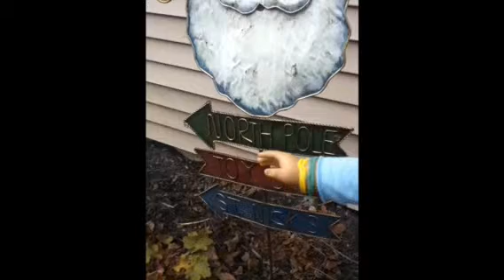Ready or Not - agps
Julie , Tori, Rocky and Ivy